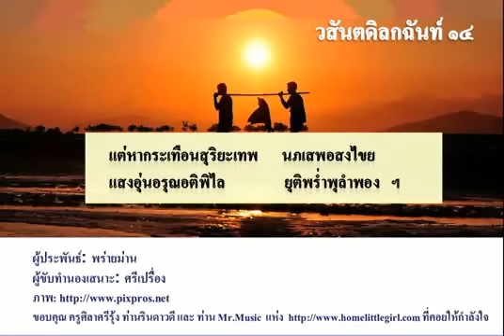วสันตดิลกฉันท์ ๑๔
ผู้ประพันธ์: พรายม่าน
ผู้ขับทำนองเสนาะ: ศรีเปรื่อง
ศรีเปรื่อง